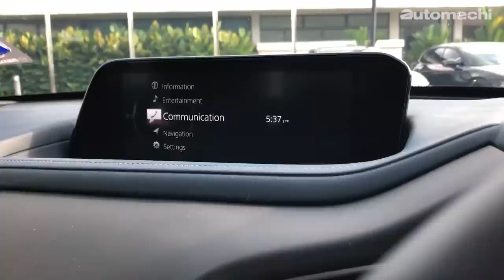Mazda CX-30 试驾初体验，新世代魂动魅力！（新车试驾）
Mazda Malaysia 日前正式在我国发表了最新的精品 Crossover 车型，也就是全新的 Mazda CX-30 ，而在发布会过后原厂也随即让媒体们进行短程的试驾，究竟这个短暂的 CX-30 初体验给小编带来了什么感觉？

小编这回还有幸和最近很红的山路车神，五届拉力赛冠军 YS Khong 同车，并有幸邀请他一起在镜头前分享对 CX-30 的心得！

感谢 YS Khong Driving 提供部分影片片段。